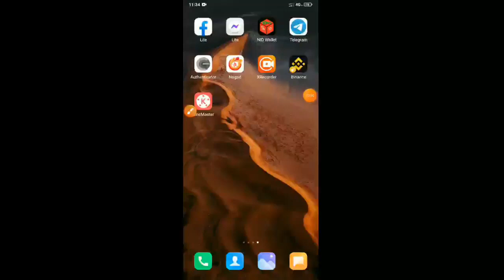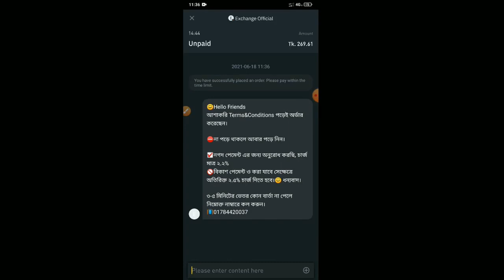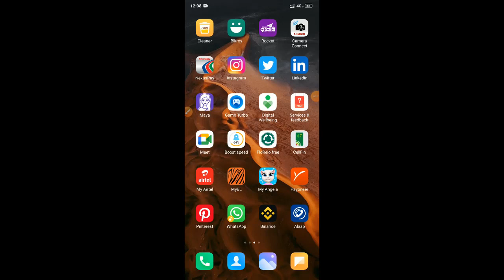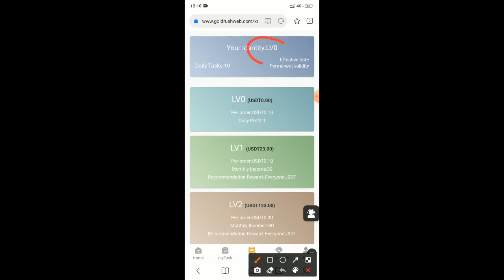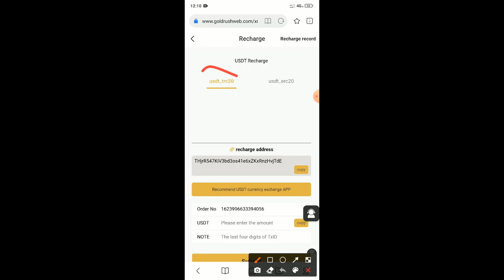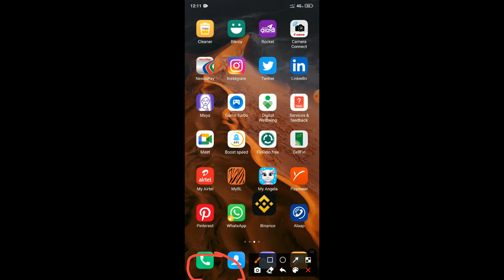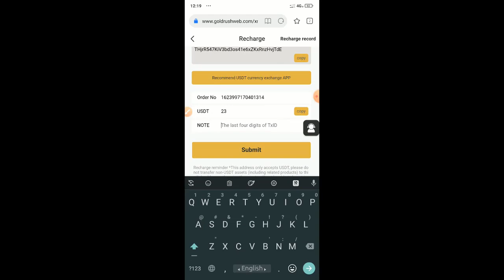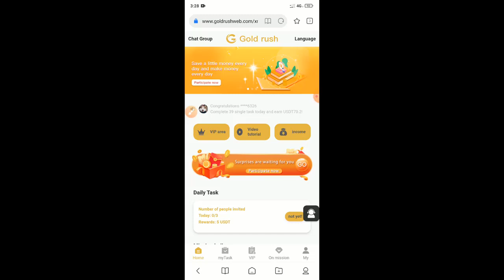বিকাশ অথবা নগদ দিয়ে Gold Rush এর একাউন্ট আপগ্রেড করার উপায়। Upgrade Gold Rush Account Level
Gold Rush এর মাধ্যমে মোবাইল দিয়ে  ভিডিও দেখে সহজে ইনকাম করুন।

একাউন্ট করেই ফ্রিতে ১৮০/- টাকা নিয়ে নিন ফ্রিতে বিকাশ বা নগতে আনতে পারনে। এছাড়াও আপনি এখানে ইনভেস্ট করে প্রতিদিন টাকা ইনকাম করতে পারেন।

বিদ্রঃ এই ধরনের ইনকামের সাইট কতদিন থাকবে তার কোন গ্যারান্টি আমরা দিতে পারছি না তাই কেউ যদি তাদের সাথে কাজ করতে চান তাহলে সম্পূর্ন নিজ দায়িত্বে কাজ করবেন। আর কোন প্রকার প্রতারনা শিকার হলে অবশ্যই আমাদের কে যানাতে ভুলবেন না।